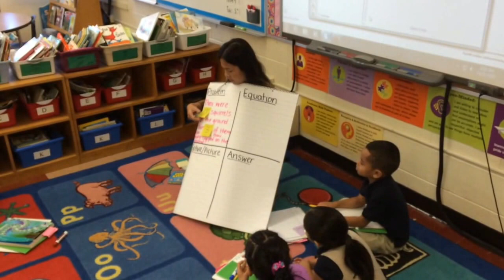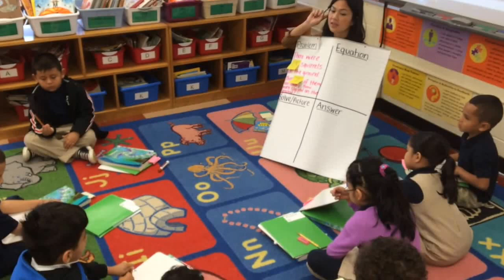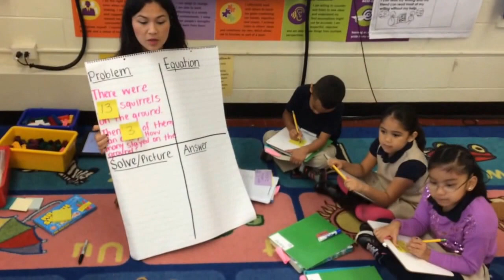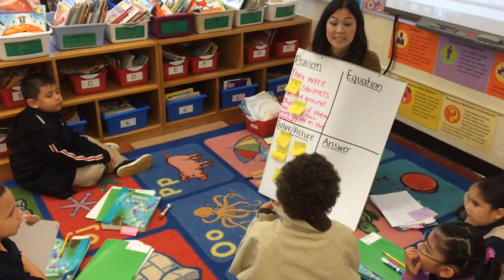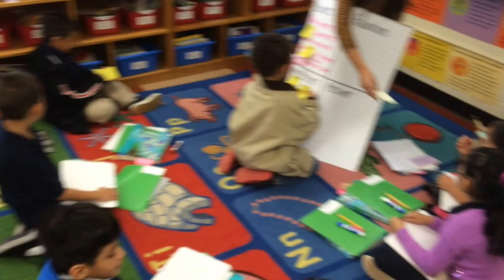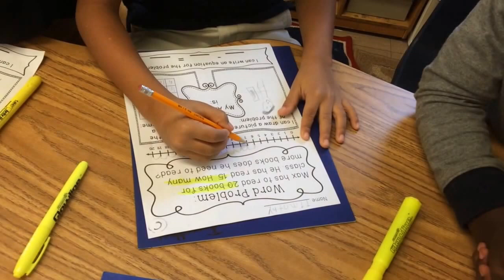1st Grade Small Groups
This video is about 1st Grade Small Groups